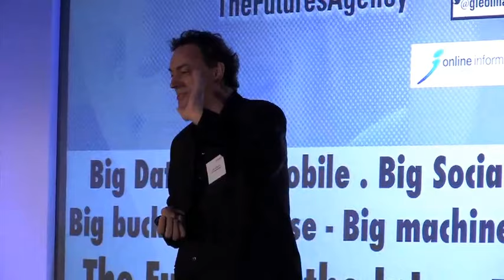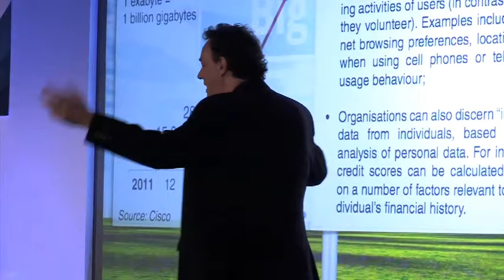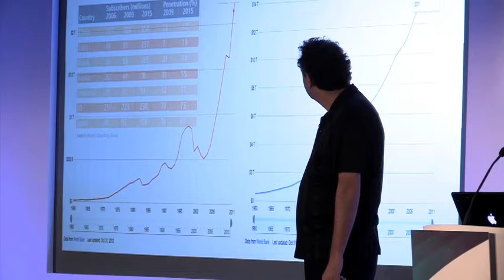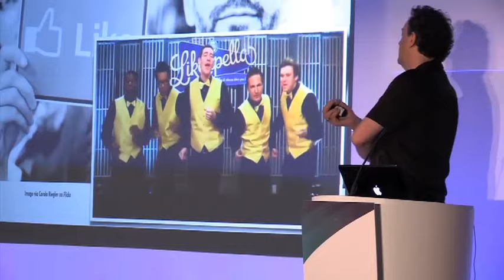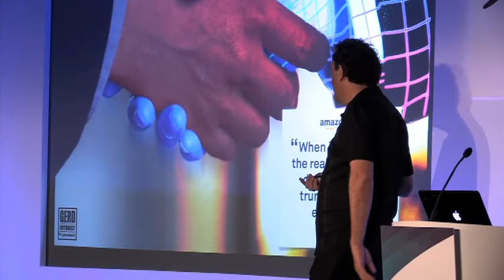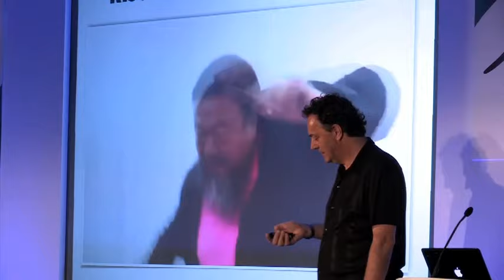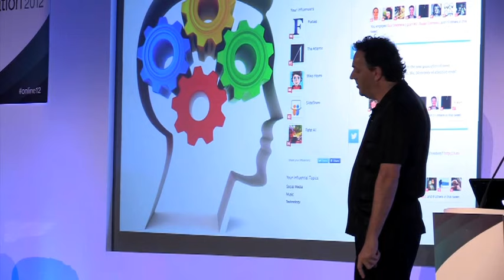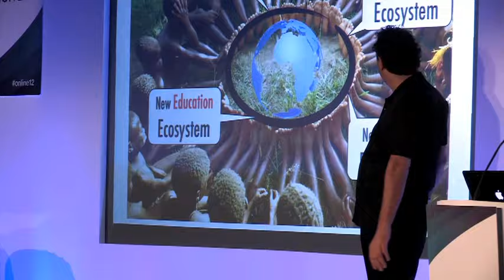The future of data, technology and the Internet: Futurist Speaker Gerd Leonhard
Thanks to Incisive events for making this available.
My topic was this: everybody is talking about 'data is the new oil' aka big-data. SoLoMo (social local mobile) is the battle cry of the day. Human-machine interfaces are rapidly evolving and may quickly become commonplace (think Google Glasses, MSFT Kinect), artificial intelligence is the geek-phrase-of-the-day, and Kurzweil says the singularity is near/here. So how will our world really change in the next 5 years, i.e. the way we communicate, get information, create, buy and sell, travel, live and learn? What are the biggest threats and the hottest opportunities - not just in financial terms, but also in societal and human terms? Futurist Gerd Leonhard will share his foresights and explore the key 'networked society' scenarios"